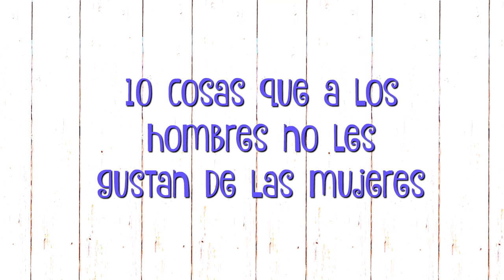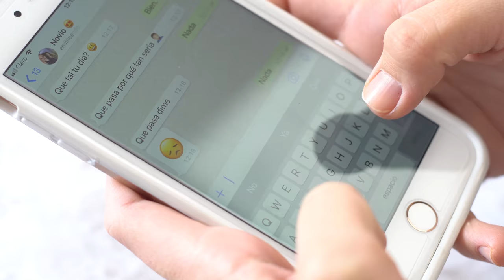10 Cosas que hacemos las chicas y los chicos odian | Natalia Merino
¡Un video para divertirnos y reírnos un poquito! Compártelo con este chico que te quiere tal y como eres y te aguanta todo ♥ y déjame 💋💋💋 si leíste esto :)